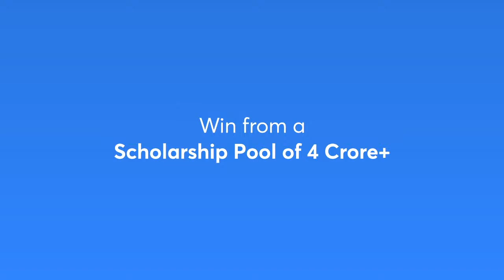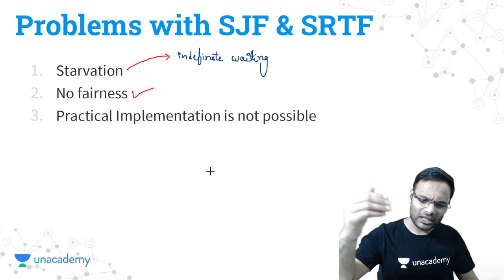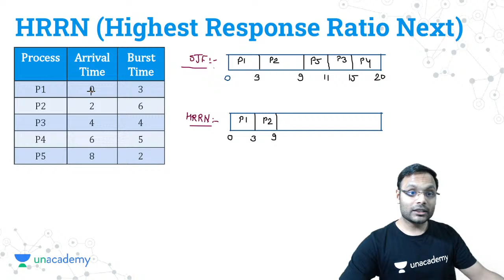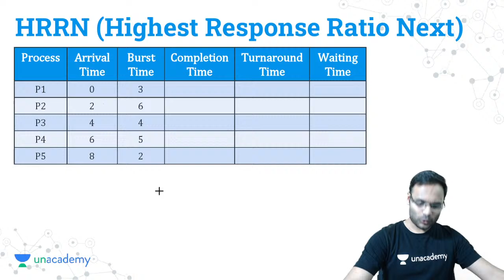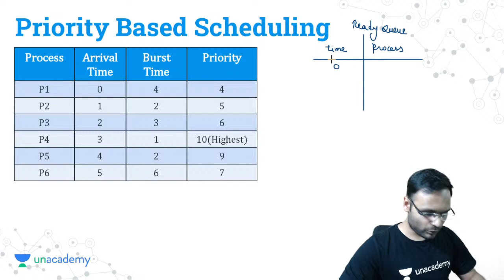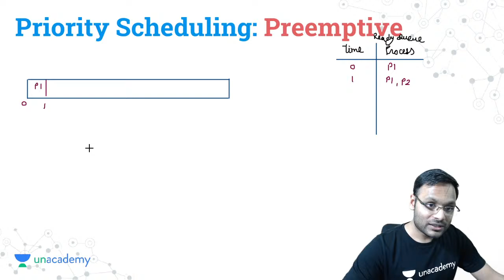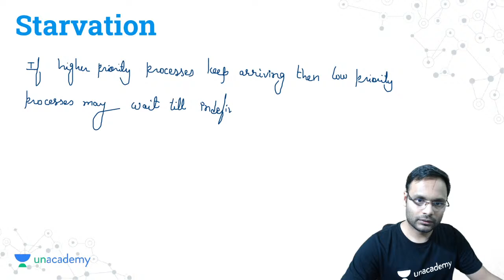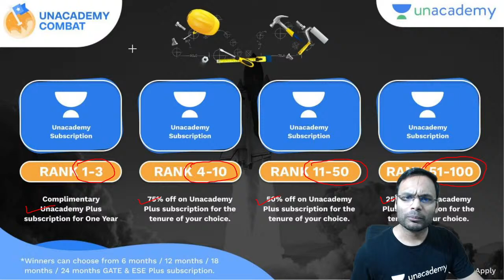CPU Scheduling: SRRN and Priority Based Algorithms | L 8 | Operating System | GATE 2022